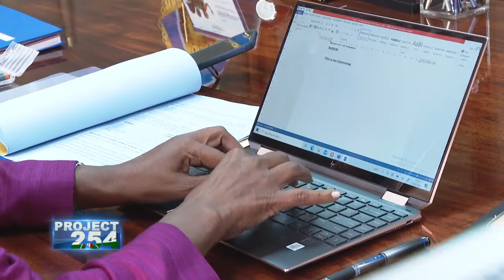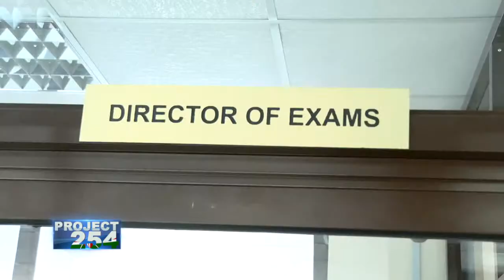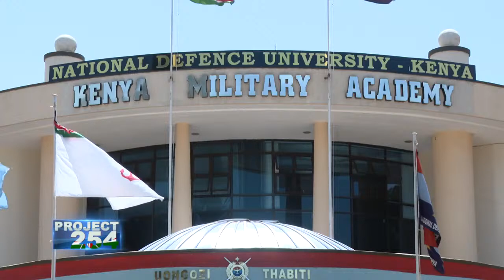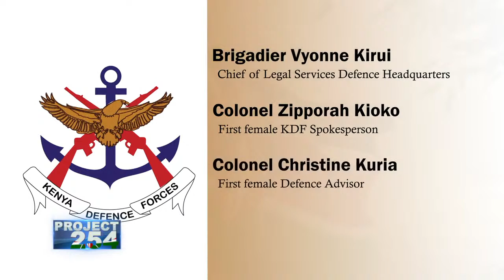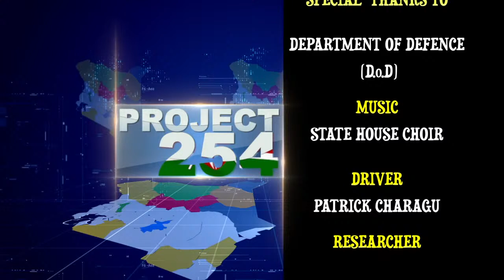HOW PRESIDENT UHURU'S GOVERNMENT HAS EMPOWERED WOMEN IN THE MILITARY!!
His Excellency President Uhuru Kenyatta, in his foremost role as the Commander-in-Chief of the Kenya Defence Forces, has been at the forefront in advancing the wellbeing and progress of Kenyan women in the military.